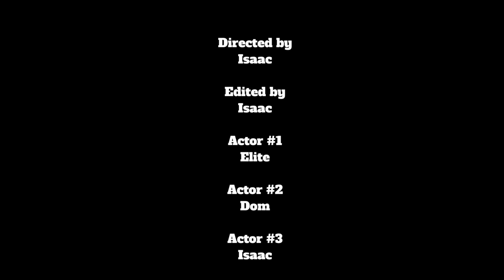Season 2 Episode 3: The Mafia's Raid